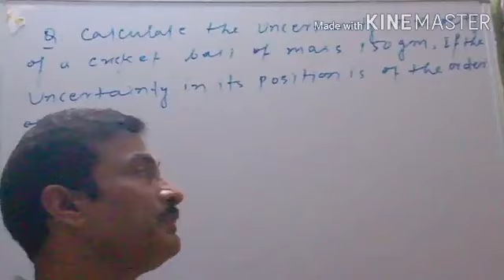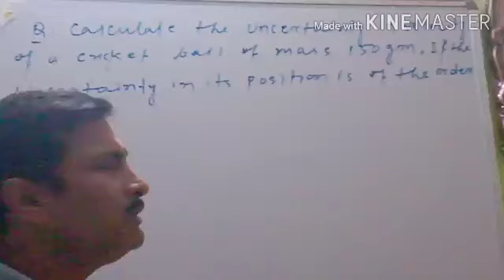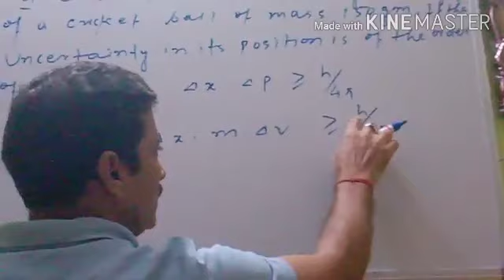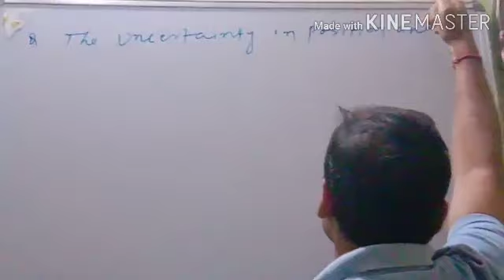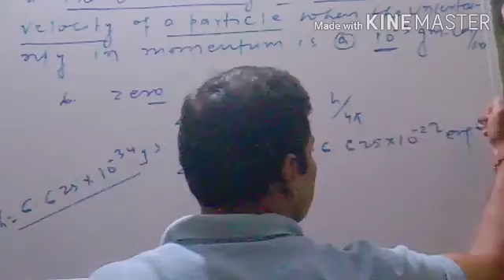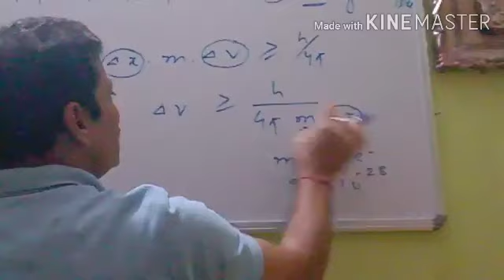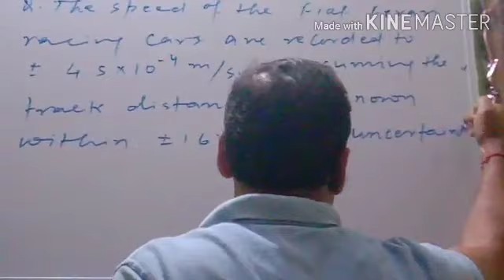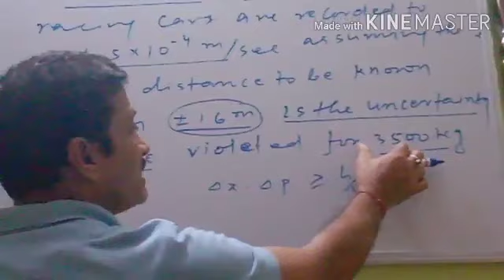R.K Singh Chemistry classes. Chapter-Atomic structure (continued)